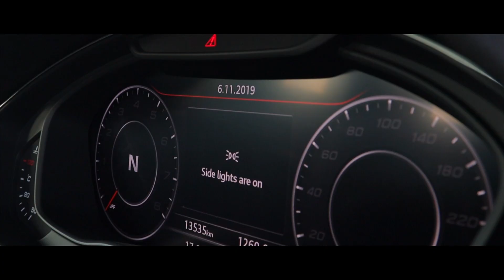DRAG RACE: Audi RS4 Avant Quattro vs BMW X3 M Competition xDrive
As has become tradition, we conducted a handful of drag races at the 2020 iteration of our annual Performance Shootout. This time, a wicked wagon lines up against a speedy SUV in a six-cylinder battle. Yes, we pit Audi’s 331 kW RS4 Avant against BMW’s 375 kW X3 M Competition…
*Grab a copy of the January 2020 issue of CAR magazine to get the full Performance Shootout experience…